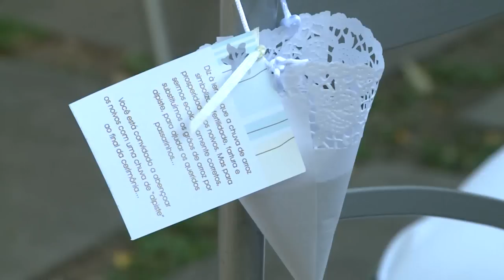Trailer Cristiane + Lucas